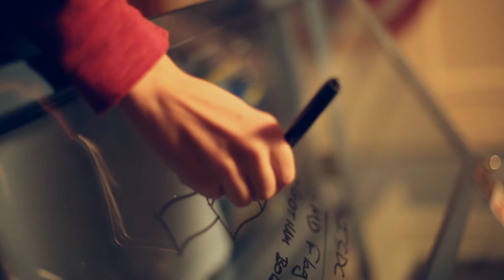Tommy Ryan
Celebrated Signature Student - Tommy was chosen because of his graphic design business.  As a high school student, Tommy has shown great initiative.